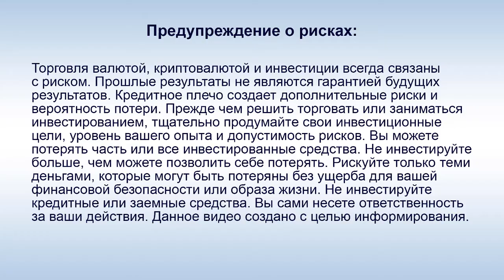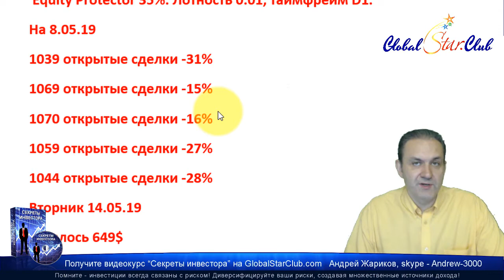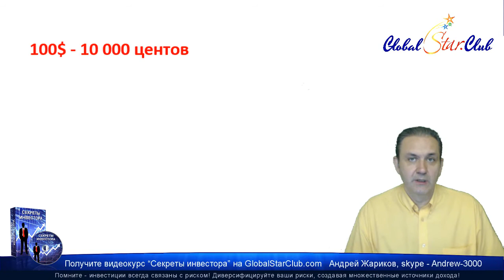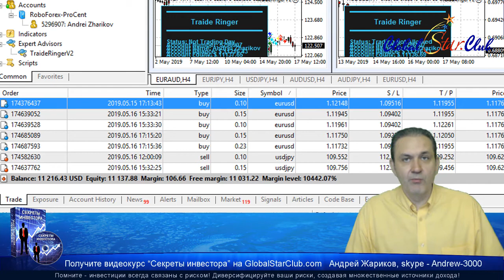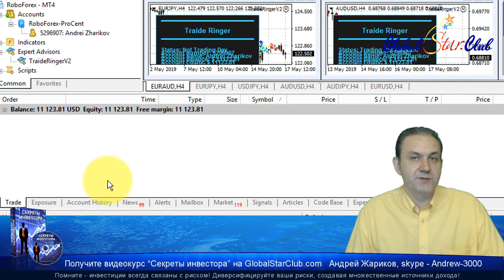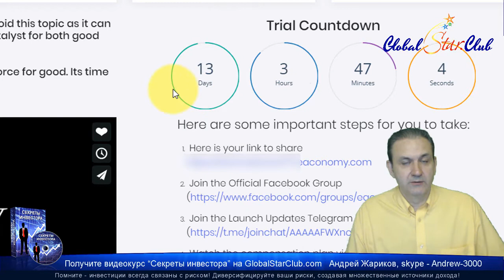EAconomy - Прибыль до 11% за неделю!